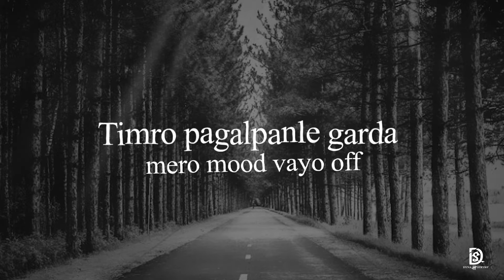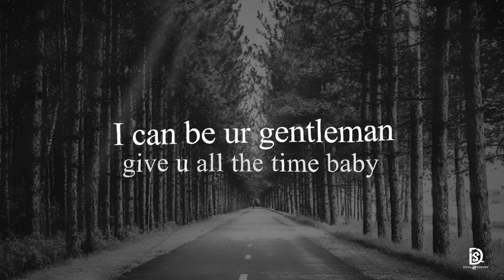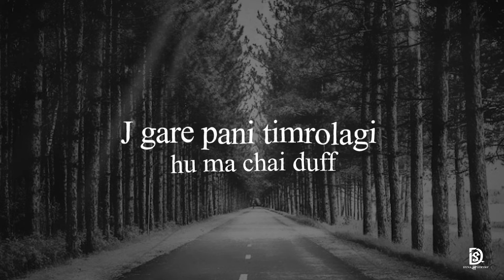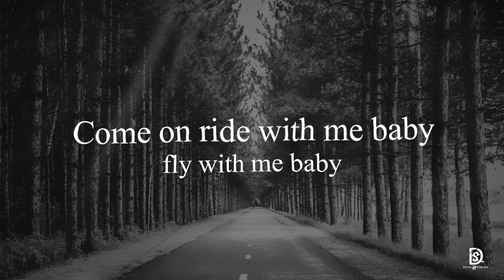NOIST X FLO AYE - AFNAI MAANA LA l LYRICS VIDEO l 2020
Beat/Vocal/Mix/Master - Noist
Lyrics Video - Bibek Rai ( DYNA4STRYKE MUSIC )

Produce by Noist

Record Label - DYNA4STRYKE MUSIC

Reuploading is strictly prohibited &
Unauthorized downloading this channel's content is Strictly Prohibited...